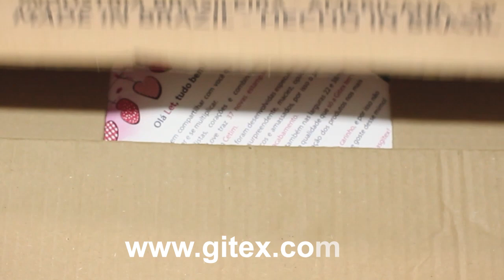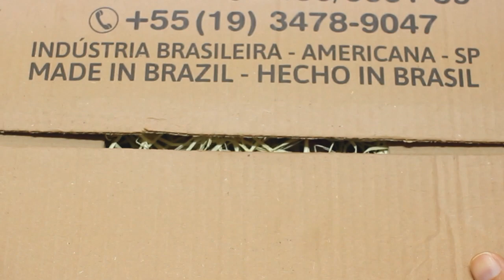NOVIDADES GITEX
🎁 SE QUISER ENVIAR ALGO PARA NÓS...

📬 CAIXA POSTAL
QUADRA 08 BLOCO 14
LOJAS 01 E 02
CAIXA POSTAL 7503
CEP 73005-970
SOBRADINHO-DF

📝 Materiais e medidas que utilizamos:

➥ Fita de gorgurão nº09 (4x 33cm) (4x 15cm)
➥ Fita de gorgurão nº02

🎵 MÚSICAS 🎵

🧨 EFEITOS 💥

💛 Obrigada pela companhia e até o próximo vídeo! 💛